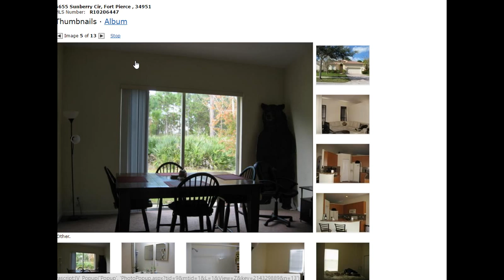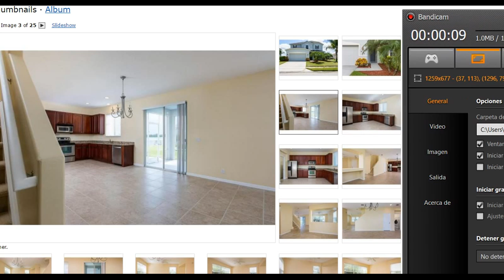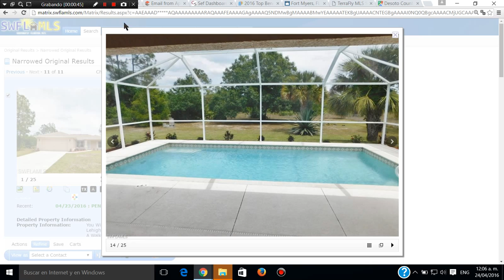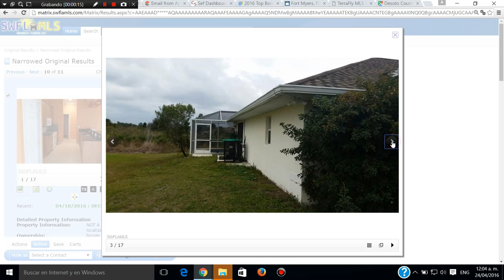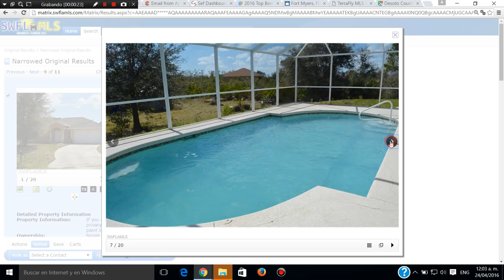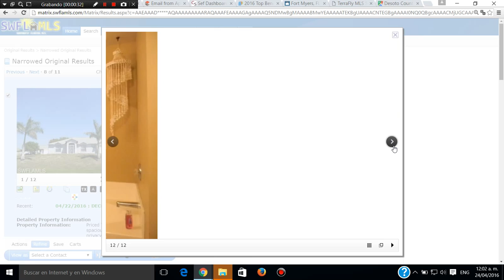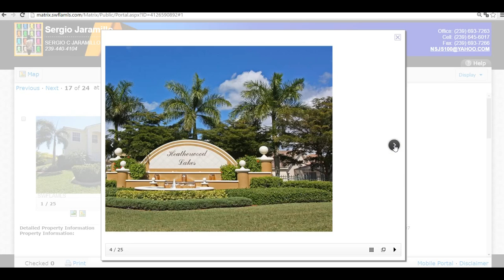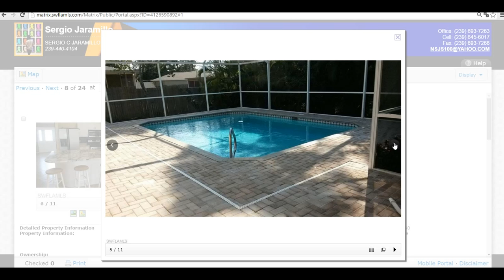10 CASAS DE VENTA EN FLORIDA LLAMAR A SERGIO JARAMILLO